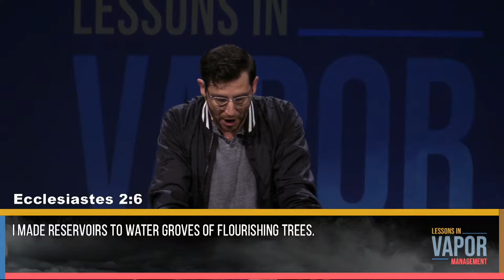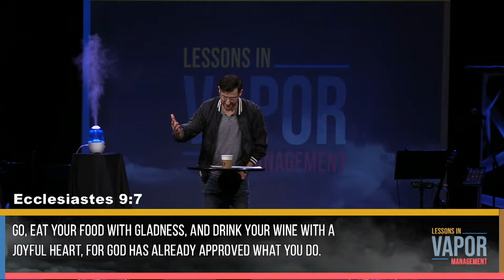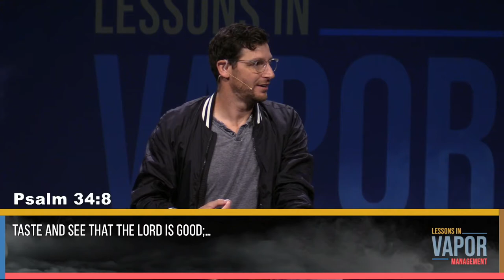Lessons In Vapor Management // Week 5